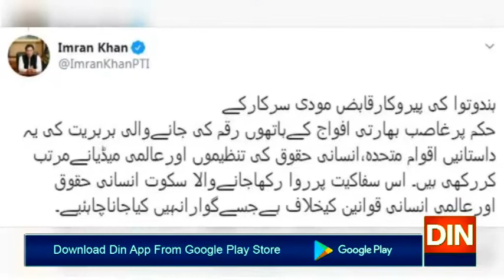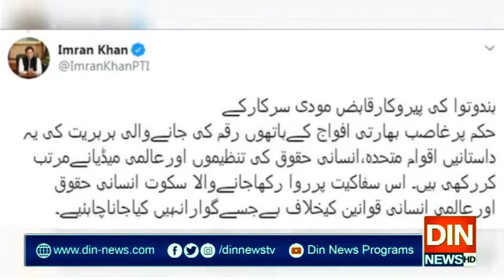ہندوتوا بالادستی پرمبنی سرکارکےحکم پرقابض فوج مظالم ڈھا رہی ہے،وزیراعظم عمران خان